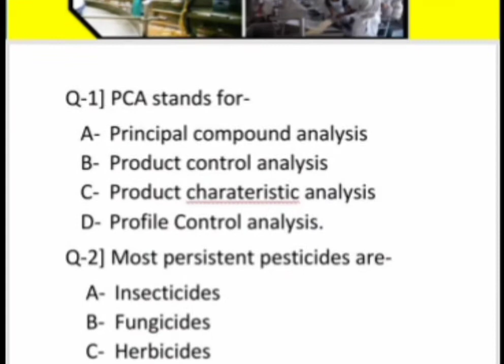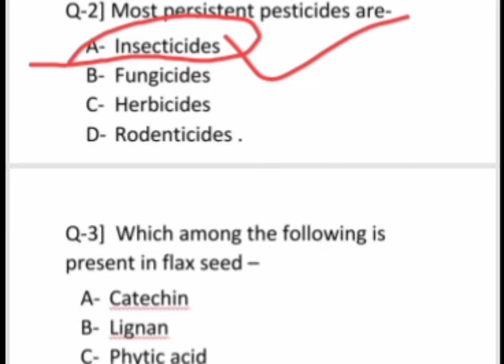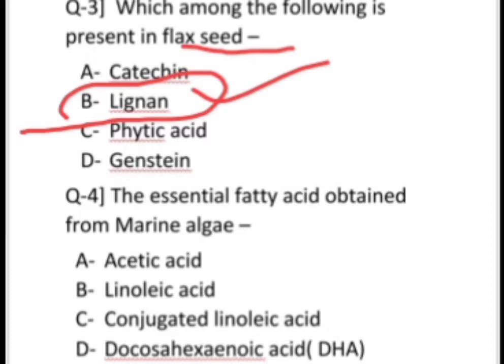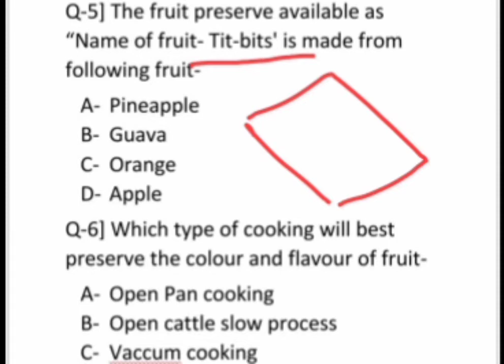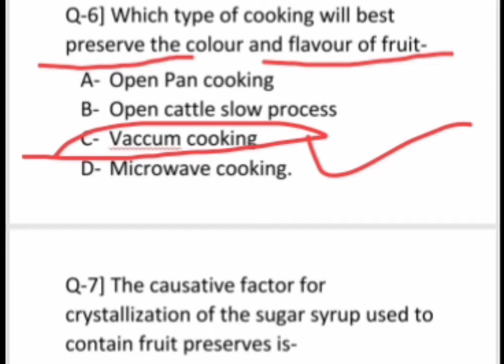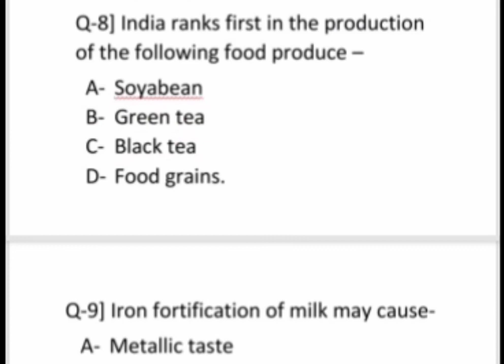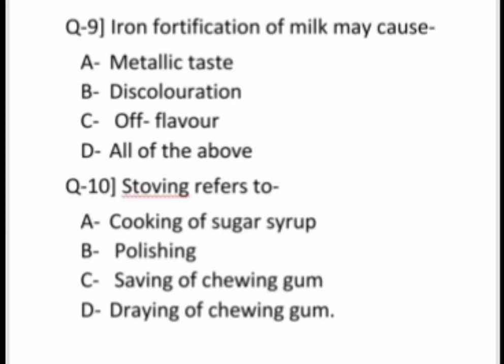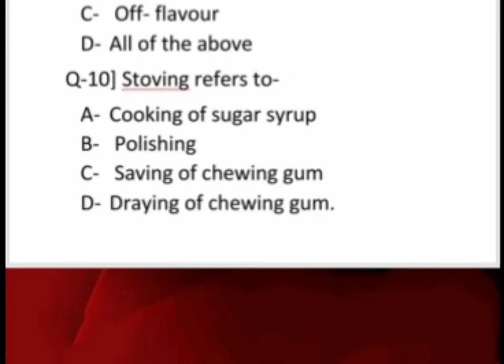Question answer || Exam cracker 71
Dairy technology for ICAR-JRF/ SRF, ICAR- NET, UPCATET entrance examination, NDRI PhD entrance examination, BHU entrance examination.